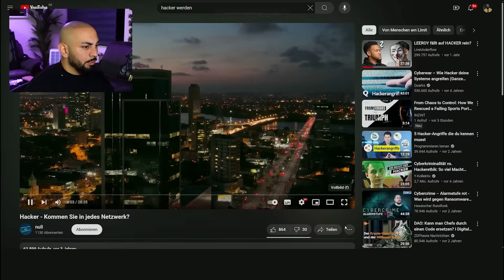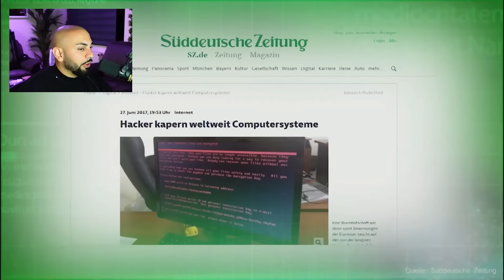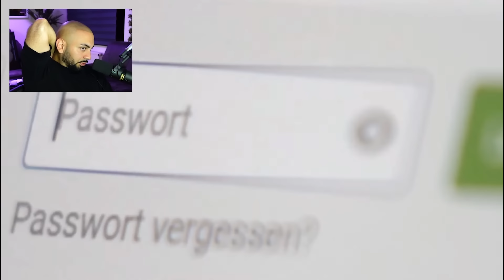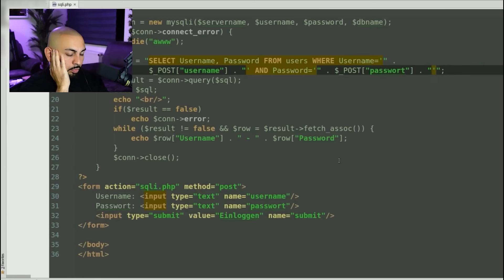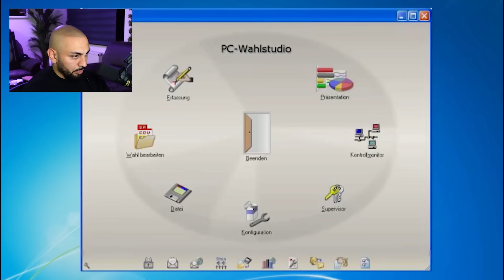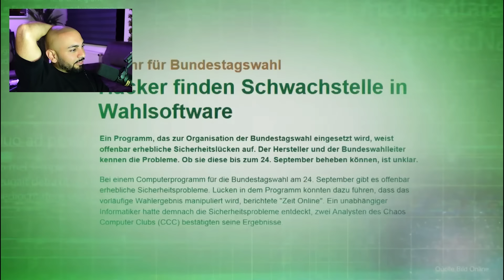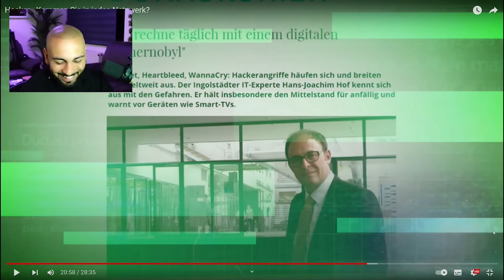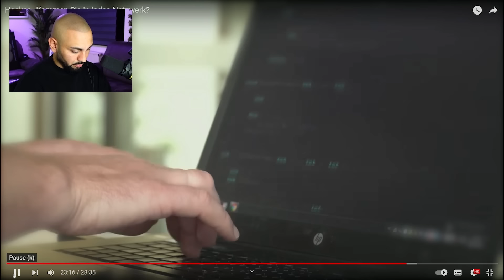NIEMAND sollte das NACHMACHEN! Brauche neue Nummer und Handy jetzt …